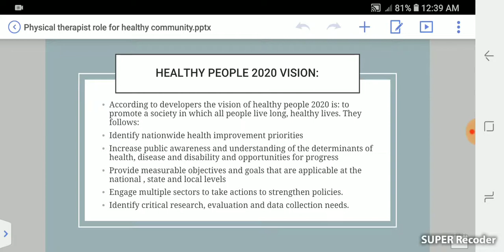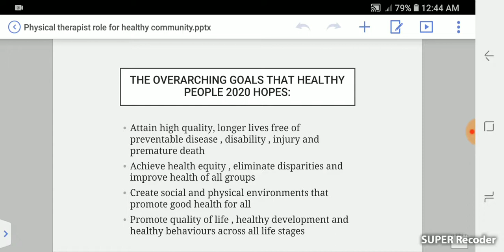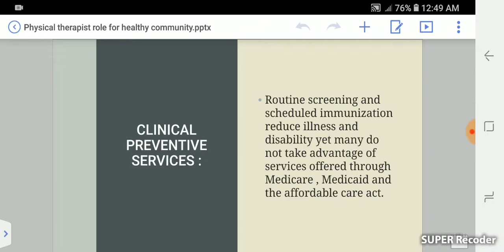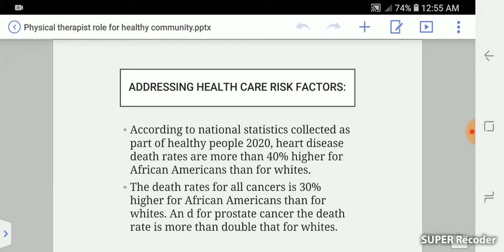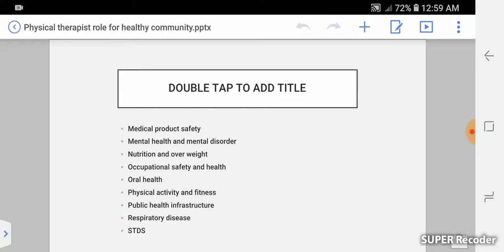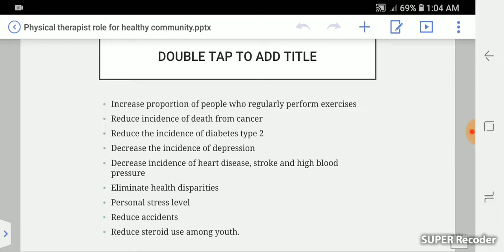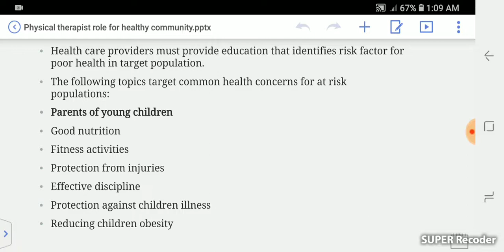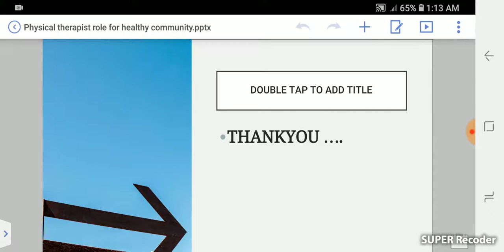Physical Therapist role for healthy community